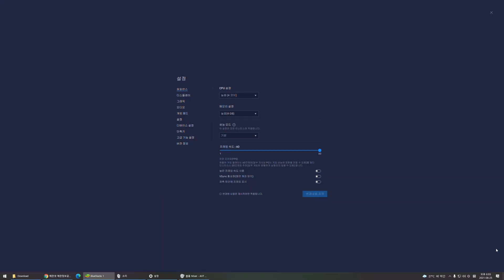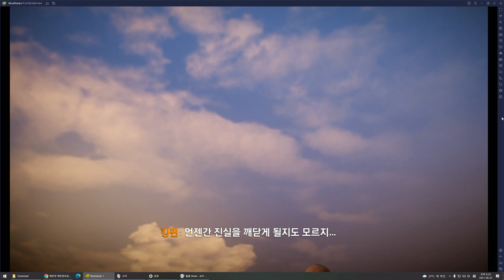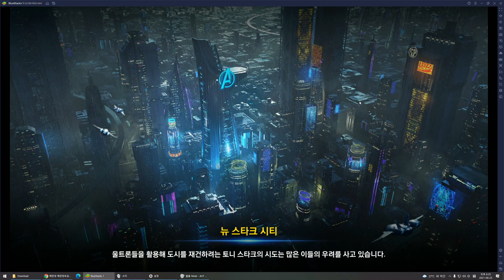마블 퓨처 레볼루션 #02 킹핀이 깽판치는 도시에 퍼니셔와 함께 깡패들 참교육! 두 번째 챕터 '뉴 스타크 시티'